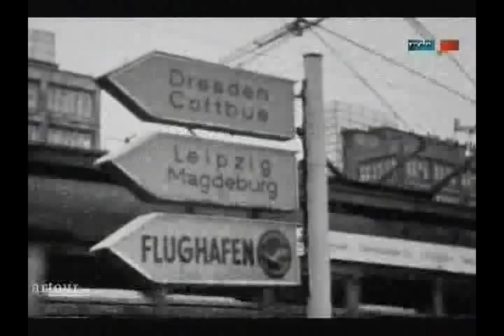Artour - Die Geheime Geschichte der Digedags.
Die Geschichte des MOSAIK von Hannes Hegen im Rückblick.
Aus der Sicht des Jahres 2010.